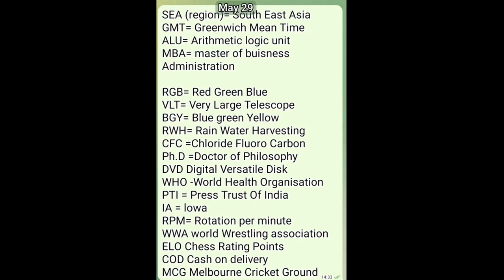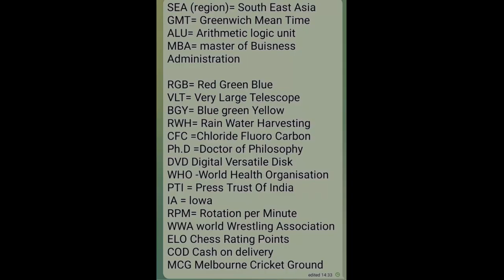GENERAL KNOWLEDGE = ABBREVIATIONS